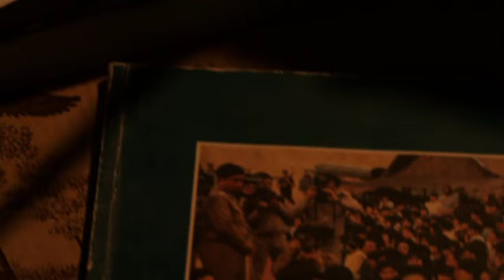ตอนที่ 8 ลุงวาเด็งแห่งสายบุรี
ประโยชน์สุขของแผ่นดิน ชุด องค์ความรู้